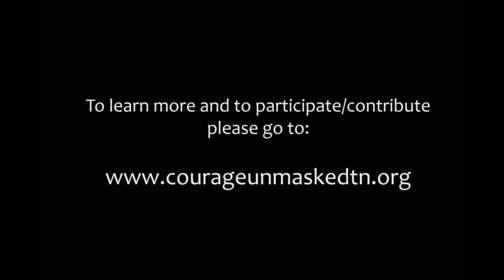Dr. Murphy explains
Dr. Barbara Murphy explains about radiation treatment for head cancer and why Courage Unmasked TN is a worthwhile cause to support.